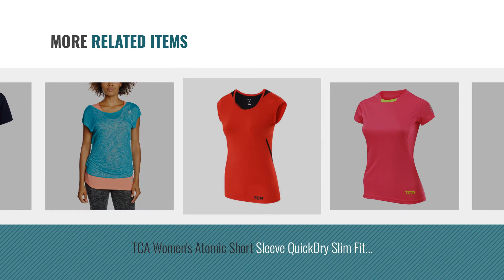Top 10 Women T-Shirts [2018]: Under Armour Women's Solid Short Sleeve Shirt, Black, Medium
New! 2019 Black Friday / Cyber Monday Shirts & Tees Deals and Updates.

Black Friday / Cyber Monday Techv - Solid Women's Short-Sleeve Shirt, Black / Metallic Silver (002), Medium by Under Armour

Black Friday / Cyber Monday Under Armour Damen Tech Ssv-Solid Kurzarmshirt, schwarz (Black), M by Under Armour

Black Friday / Cyber Monday Under Armour Women's Speed Stride Short-Sleeve Shirt, Black, Large by Under Armour

Black Friday / Cyber Monday Hanes Women's Organic Crew Neck T-Shirt Women's T-Shirt White Large by Hanes

Black Friday / Cyber Monday Under Armour Women's Threadborne Run Short-Sleeve Shirt - Black, Small by Under Armour

Black Friday / Cyber Monday TCA Women's Atomic Short Sleeve QuickDry Slim Fit Pro Training Top - Pink, L by Thorogood Sports

Black Friday / Cyber Monday TCA Women’s Tech Lightweight Cap Sleeve Running Top - High Risk Red M by TCA

Try Also:
WomenT-Shirts